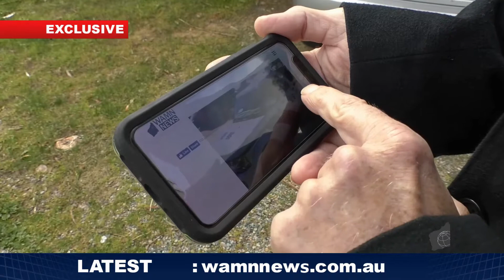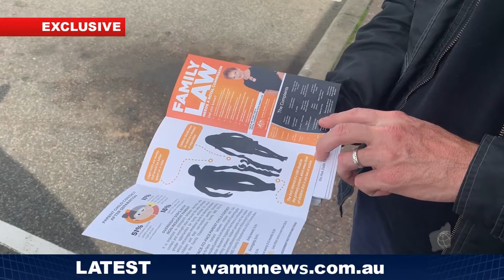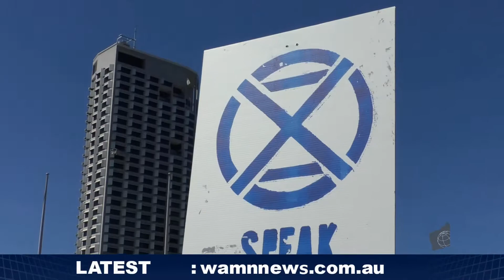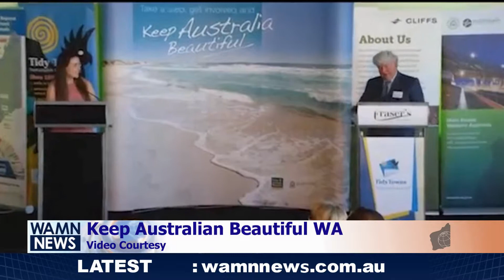Evening News - [Fake Cop Car + Hong Kong Chaos]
"EVENING NEWS & WP" 📡: This Week, EXCLUSIVE report on a fake Chinese Police car “joke” causing fear within the community. What’s the hidden meaning behind the unfunny prank?
OTHER STORIES 📖: A special report from Hong Kong, EXCLUSIVE on Westport Taskforce management plans as automation pose risk to jobs, WP features Part 2 of the Climate Change series and more...

West Australasian Media Network covering the breaking news in Perth, Australia & around the world, providing weekly English Evening Newcast and Western Perspective.